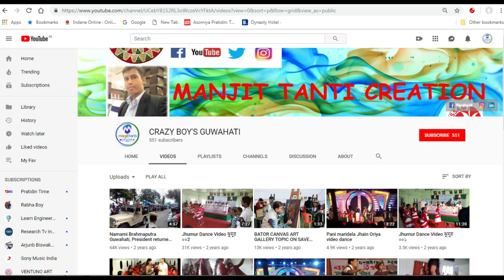Jagnnath Rath Yatra 2019, Salona, Nagoan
Jai Jagnnath, Watch & get Entertainment

JAI JAGANNATH I Jagannath Rath Yatra 2019, Salona,